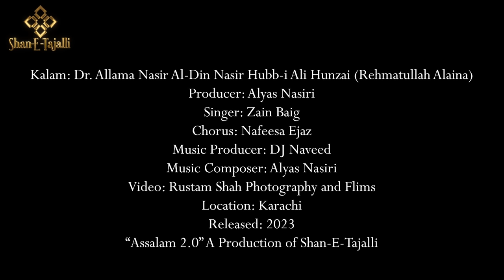Assalam 2.0 - Official Video || Recited by Zain Baig || A Production of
Poet: Prof. Dr. Allama Nasir Al-Din Nasir Hubb-i Ali Hunzai (Rehmatullah Alaina)
Kalam: Assalam 2.0
Producer: Alyas Nasiri @AlyasNasiri
Singer: Zainullah Baig @zainbaigofficial2655
Chorus: Nafeesa Ejaz
Music Producer: DJ Naveed
Music Composer: Alyas Nasiri @AlyasNasiri
Video: Rustam Shah Photography and Flims
Location: Karachi
Released: 2023

“Assalam 2.0” A Production of @ShaneTajalli